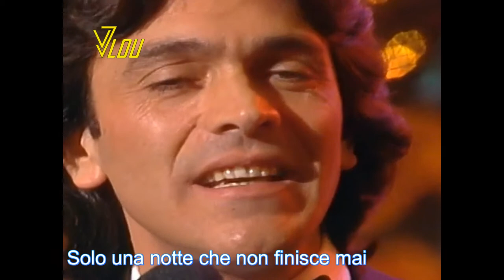Riccardo Fogli - Storie di tutti i giorni (KARAOKE) - 1982 HD & HQ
Riccardo Fogli ('47)
Storie di tutti i giorni - 1982
Karaoke